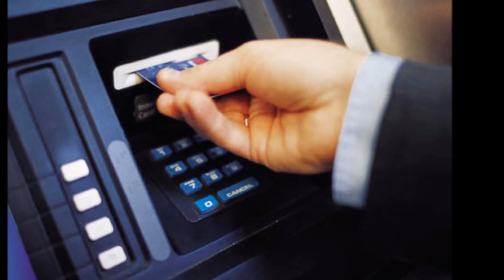Rs 62 Lakhs Black Money Deposited in Cooli Bank Account